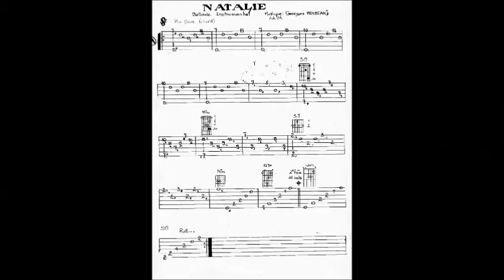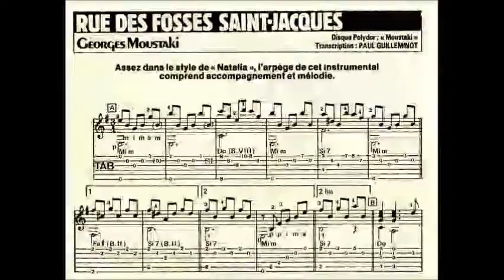Guitare #7 (Moustaki)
Deux morceaux de Georges Moustaki dans la même veine musicale : "Natalia" et "rue des Fossés Saint Jacques" (Tablatures incluses en fin de vidéo)